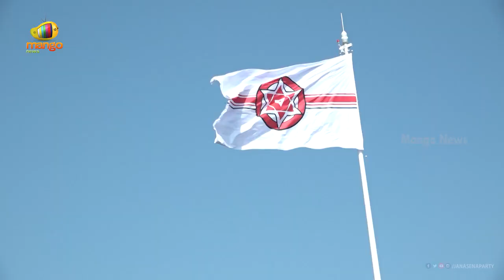ధర్మ పరిరక్షణ.. ప్రజా క్షేమం.. సామాజిక పరివర్తన కోసం యాగం చేసిన పవన్ కళ్యాణ్ | Janasena | Mango News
ధర్మ పరిరక్షణ.. ప్రజా క్షేమం.. సామాజిక పరివర్తన కోసం యాగం చేసిన పవన్ కళ్యాణ్.